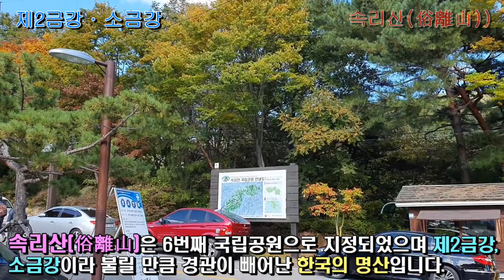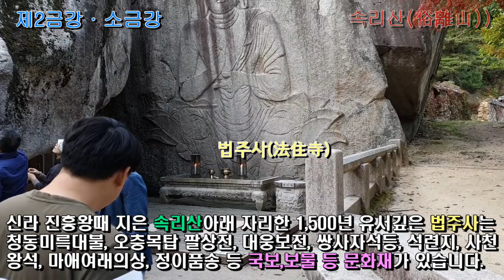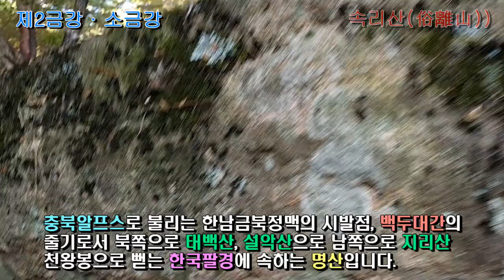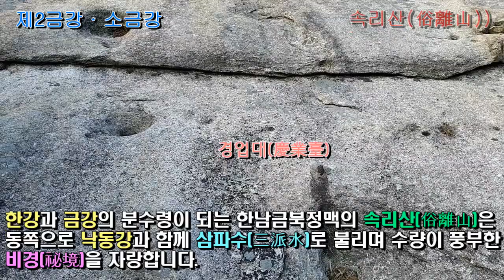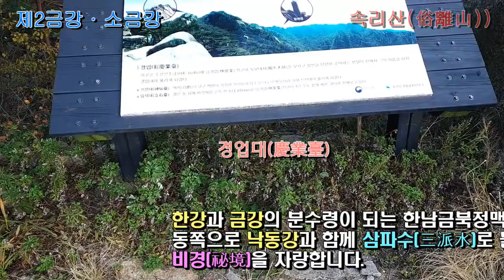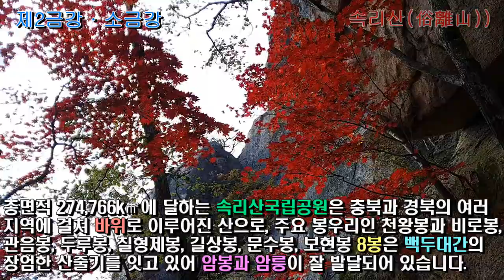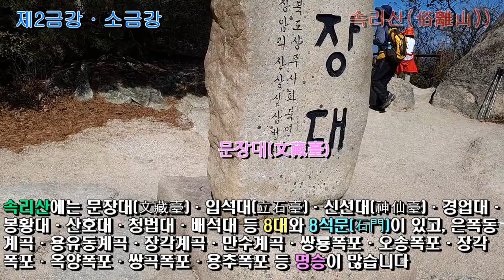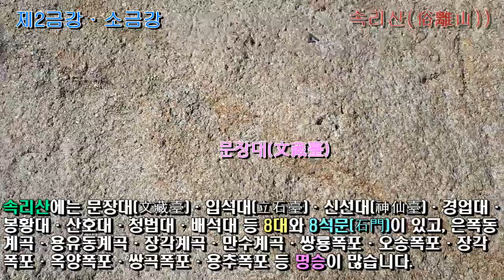속리산(俗離山) 등산 여행 제2금강 소금강(小金剛) 황홀경에 신선(神仙)이 되다! 속리산국립공원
속리산(俗離山 해발1,058m)은 1970년 6번째 국립공원으로 지정되었으며 예로부터 제2금강 또는 소금강이라 불릴 만큼 경관이 빼어난 한국의 100대 명산입니다.

속리산(俗離山)은 신라 헌강왕때 고운 최치원이 이 산에 올라 지은 시 “道不遠人 人遠道 山不離俗俗離山”(도는 사람을 멀리하지 않는데 사람은 도를 멀리하고, 사람은 속세를 떠나지 않는데 속세는 사람을 떠나는구나)에서 유래되었다고 합니다.

충북알프스로 불리는 한남금북정맥의 시발점, 백두대간의 줄기로서 북쪽으로 태백산, 설악산으로 남쪽으로 지리산 천왕봉으로 뻗는 한국팔경에 속하는 명산입니다.

화강암, 퇴적암의 기봉(奇峯)과 울창한 산림으로 둘러싸여 봄에는 산벚꽃, 여름에는 푸른소나무, 가을에는 화려한 단풍, 겨울에는 설경으로 수려한 경관을 자랑합니다.

속리산에는 천연기념물 하늘다람쥐, 까막딱따구리와 전나무, 소나무, 참나무, 황색 단풍의 망개나무, 구상나무, 신갈나무, 찰피나무, 단풍나무, 물푸레나무, 은사사나무, 물오리나무 등 숲이 발달되어 있습니다.

한강과 금강의 분수령이 되는 한남금북정맥의 속리산은 동쪽으로 낙동강과 함께 삼파수(三派水)로 불리며 수량이 풍부한 비경(祕境)을 자랑합니다.

총면적 274,766k㎡에 달하는 속리산국립공원은 충북과 경북의 여러 지역에 걸쳐 바위로 이루어진 산으로, 주요 봉우리인 천왕봉(1,058m)과 비로봉(1,032m), 관음봉(982m), 두루봉(863m), 칠형제봉(828m), 길상봉, 문수봉, 보현봉 8봉은 백두대간의 장엄한 산줄기를 잇고 있어 암봉과 암릉이 잘 발달되어 있습니다.

속리산에는 문장대(文藏臺)·입석대(立石臺)·신선대(神仙臺)·경업대(慶業臺)·봉황대(鳳凰臺)·산호대(珊瑚臺)·청법대·배석대 등 8대와 8석문(石門)이 있고, 은폭동계곡(隱瀑洞溪谷)·용유동계곡(龍遊洞溪谷)·장각계곡·만수계곡·쌍룡폭포(雙龍瀑布)·오송폭포(五松瀑布)·장각폭포·옥양폭포·쌍곡폭포·용추폭포 등 명승이 많습니다.

신라 진흥왕때 지은 속리산아래 자리한 1,500년 유서깊은 법주사(法住寺)는 청동미륵대불, 오층목탑 팔상전(八相殿), 대웅보전(大雄寶殿), 쌍사자석등, 석련지, 사천왕석, 마애여래의상, 정이품송 등 국보,보물 등 문화재가 있습니다.

명산 속리산 감동 산행하고, 산채 정식으로 즐거운 속리산 등산여행을 마무리했습니다.
감사합니다.